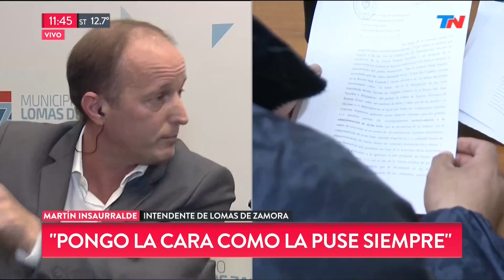Insaurralde habló de los audios de La Salada que lo involucran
Fragmento de "TN de 10 a 14" emitido el miércoles 28 de Junio de 2017.
El intendente de Lomas de Zamora Martín Insaurralde habló con TN sobre las supuestas escuchas que lo vinculan al Rey de la Salada Jorge Castillo.